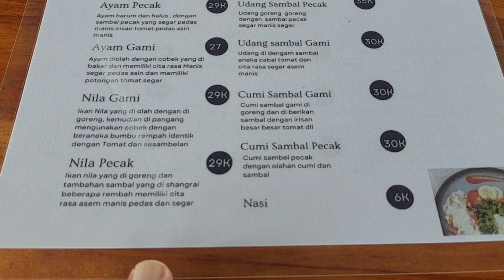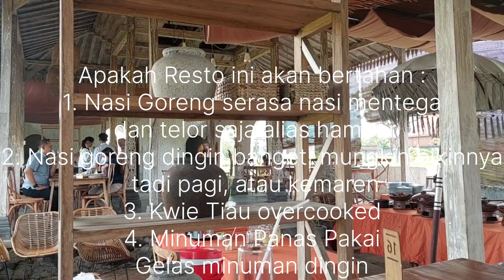Review Ubud Leisure Prambanan, Nuansa Bali